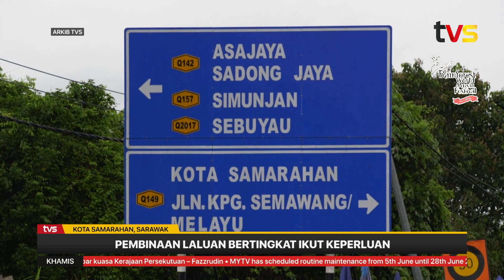Pembinaan laluan bertingkat ikut keperluan | TVS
Menteri Kerja Raya Dato Sri Alexander Nanta Linggi berkata pembinaan menggunakan konsep laluan bertingkat akan menyediakan asas yang kukuh bagi pembinaan jalan berkenaan sekali gus mengurangkan kos penyelenggaraan apabila projek berkenaan siap.

Beliau berkata, pembinaan jalan menggunakan konsep biasa berkemungkinan tidak sesuai dengan struktur dan keadaan unsur tanah di kawasan tersebut yang seterusnya mengakibatkan kerosakan jalan yang kerap.

📱 Strim live di tvsarawak.my atau di aplikasi MYTV Mana-Mana, Unifi TV dan Astro GO sekarang!